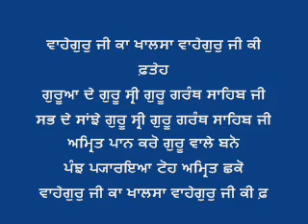13 Baba Balwinder Singh Ji Dhan Dhan Baba Budha Ji Teri Mahima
ਵਾਹੇਗੁਰੁ ਜੀ ਕਾ ਖਾਲਸਾ ਵਾਹੇਗੁਰੁ ਜੀ ਕੀ ਫ਼ਤੇਹ
ਗੁਰੂਆ ਦੇ ਗੁਰੂ ਸ੍ਰੀ ਗੁਰੂ ਗਰੰਥ ਸਾਹਿਬ ਜੀ
ਸਭ ਦੇ ਸਾਂਝੇ ਗੁਰੂ ਸ੍ਰੀ ਗੁਰੂ ਗਰੰਥ ਸਾਹਿਬ ਜੀ
ਅਮ੍ਰਿਤ ਪਾਨ ਕਰੋ ਗੁਰੂ ਵਾਲੇ ਬਨੋ
ਪੰਝ ਪ੍ਯਾਰਇਆ ਟੋਹ ਅਮ੍ਰਿਤ ਛਕੋ
Waheguru Ji Ka Khalsa Waheguru Ji Ki Fateh
Gurua De Guru Sri Guru Granth Sahib Ji
Sabh De Sanjhe Guru Sri Guru Granth Sahib Ji
Amrit Paan Karoh Panjh Pyarea Toh Te Guru Wale Bano
Waheguru Ji Ka Khalsa Waheguru Ji Fateh